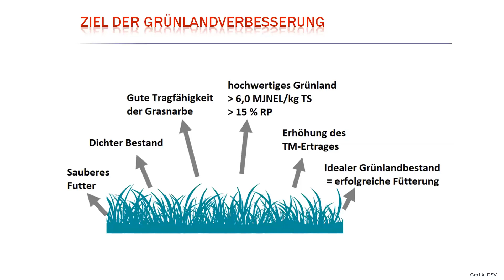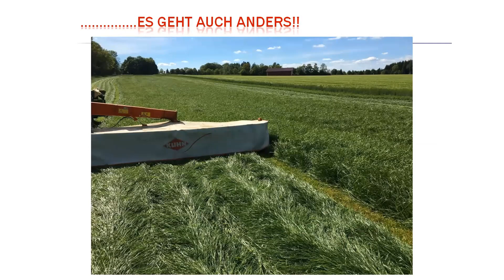Grasernte 2021 #5 - Meine Ziele der Grünlandverbesserung | Teil 5 von 12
Hallo, Grünlandprofi Matthias Heckenberger – Milchviehbetrieb in Deutschland | Baden-Württemberg ist Teilnehmer in meiner neuen Milchviehberatung und hat einen spannenden Vortrag über Verbesserung des Grünland | Grasernte 2021 | Grasernte 2022 gehalten.
Wenn du mehr über meine neue Milchviehberatung erfahren möchtest, klicke auf den Link, den ich jetzt einblende … und jetzt … sei gespannt, denn heute siehst du einen kurzen Auszug zu dem Thema:

Grünlandprofi Matthias Heckenberger berichtet über seinen Milchviehbetrieb und die Ziele, die er bei der Grünlandverbesserung vor 10 Jahren hatte und auch heutzutage immer noch hat.